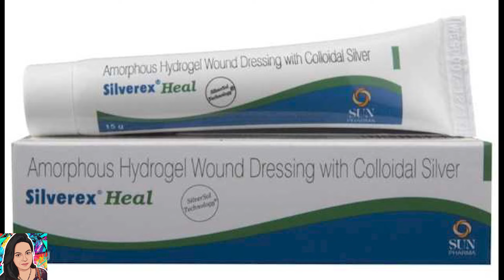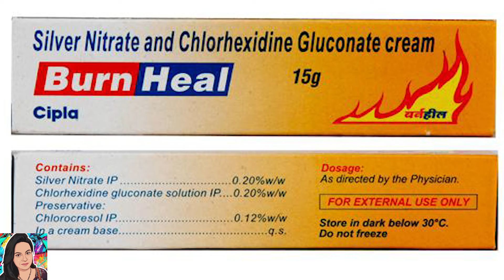🔥 आग, गर्म तेल, गर्म चाय से जलने पर घरेलू उपचार व फफोले के उपाय- Home remedies for burns101% Useful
2. BurnHeal

hath jalne par kya lagaye
जले हुए का घरेलू इलाज,ratanjot jadibuti,gharlu upchaar,sabse asan jale hue ka ilaaj,jalne par kya lagana chahiye,jalne par kya karna chahie,jalne par konsi cream lagaye,jalne par gharelu upay,jalne par jalan kam karne ke upay,jalne par lagane wali cream,jalne pe gharelu upay,jalne pe kya lagana chahiye,जलने पर करें ये उपचार,jalne ka gharelu ilaaj in hindi,first aid for burns,burn first aid treatment,dressing for burns,घरेलू इलाज,101% जले हुए का इलाज

jale hue par kya lagana chahiye
garam tel se jalne par kya kare
jalne per kya lagaen